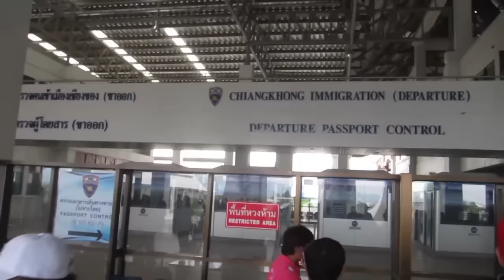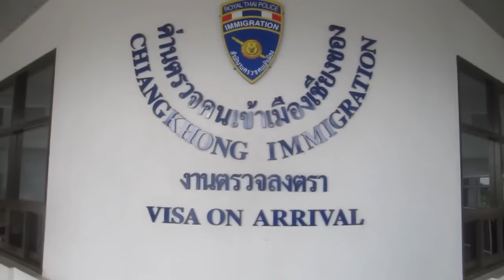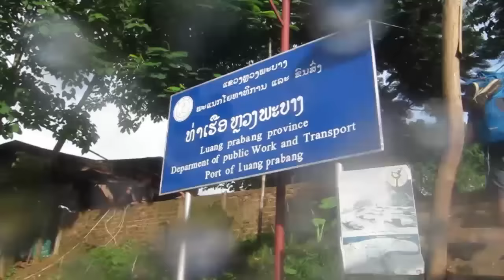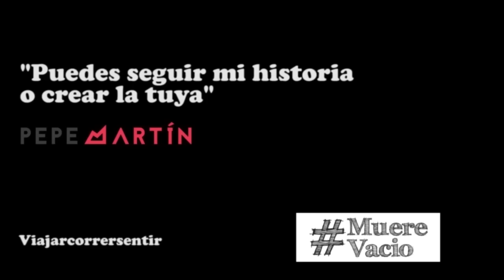Thailandia-Laos-Slow boat-Luang Prabang. VCS6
Después de casi dos días en un slow boat ya estoy en Laos, en este vídeo no corro, de hecho, he estado sentado unas 15 horas.
La verdad es que el trayecto ha merecido la pena. a ver qué os parecen las imágenes.